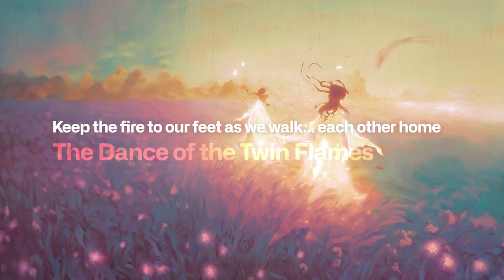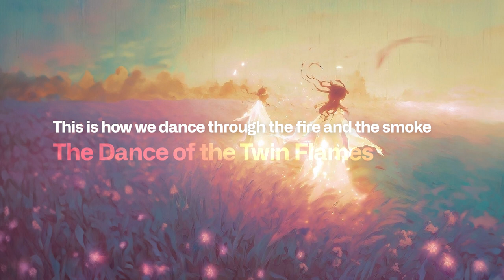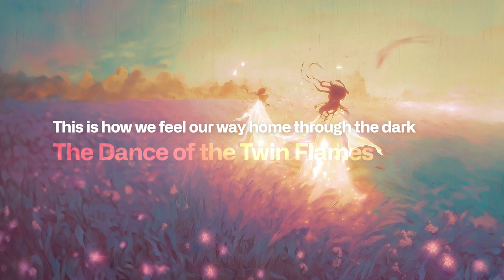Jonathan Gallivan – “The Dance of the Twin Flames” (Lyric Video)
“The Dance of the Twin Flames”, the third in a series of monthly song releases from Jonathan Gallivan, is an acoustic ballad about the transformative power of an unexpected connection. It delves into the depths of personal traumas and the healing that emerges when two souls mirror, challenge and elevate each other. It's about navigating through life's uncertainties, shadows, and emotional challenges, finding clarity, with trust, and guiding each other towards a space of inner healing together.